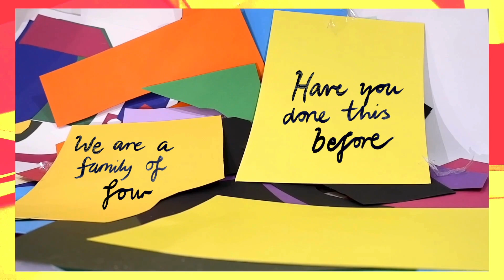Lerryn - "A House" Official Video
Taken from 'As A Mother' EP, released 13th September 2024 on Redundant Span Records (redundantspan.bandcamp.com)

Video made by Perry O'Bray